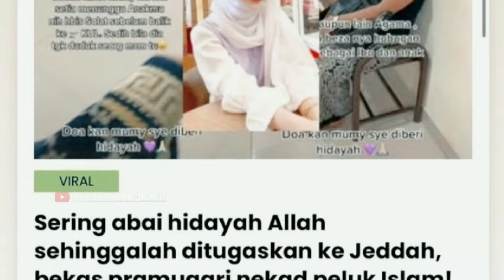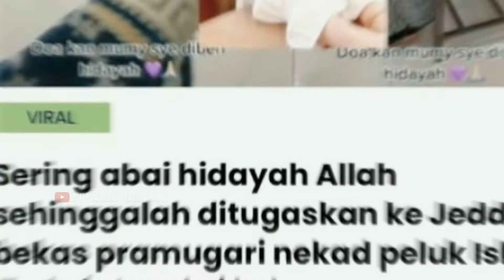Mualaf Terbaru Pramugari Masuk Islam Usai Antar Jamaah Umrah | Nur Elisha Zulaikha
Nur Elisha Zulaikha yang mendapat hidayah untuk menjadi mualaf ketika menjadi pramugari dalam penerbangan jemaah umroh ke Jeddah.